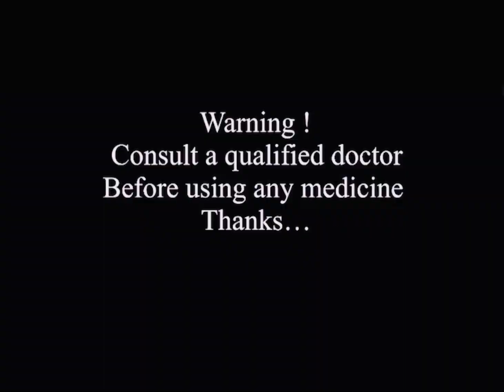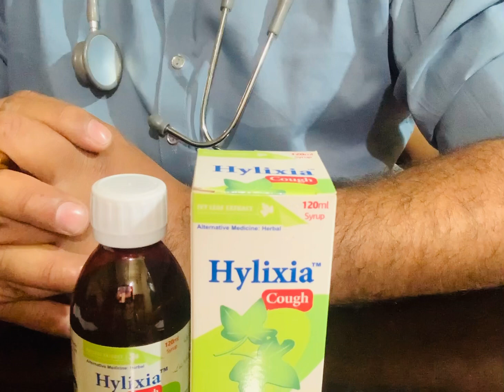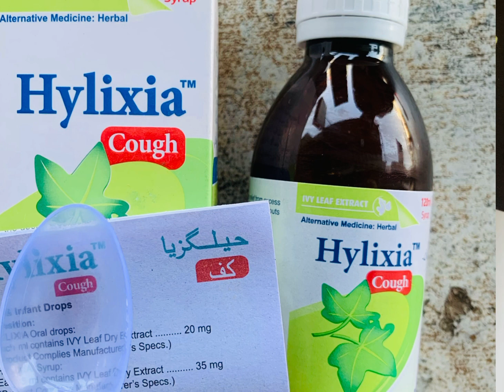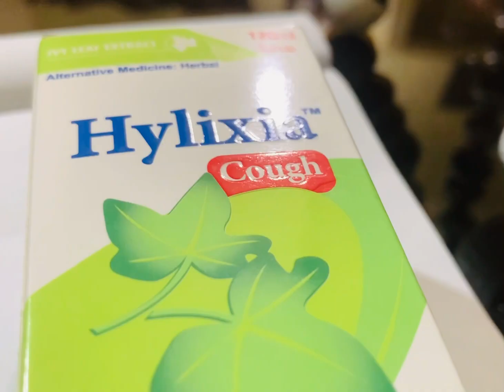khansi ke lie behtreen sharbat ivy leaf cough syrup hylixia uses efect and side effects.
In this video it is explained about cough, how many types of cough are there and what is the cause of cough and what syrup should be used to get rid of it and what precautions should be taken and ivy leaf syrup  What is the feature?

اس ویڈیو میں کھانسی کے بارے میں بتایا گیا ہے کہ کھانسی کی کتنی اقسام ہوتی ہیں اور کھانسی کی وجہ کیا ہے اور اس سے نجات کے لیے کون سا شربت استعمال کرنا چاہیے اور کیا احتیاط کرنی چاہیے اور آئیوی لیف سیرپ کی کیا خصوصیت ہے؟